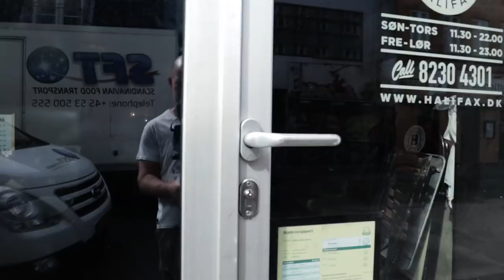Copenhagen Travel, The Morrison Experience - VLOG-005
Sima and Brett's trip to Copenhagen for a week of exploring and spending time together 24/7!

Camera gear used in this Vlog:

Canon EOS M50 Camera
Canon EF-M 11-22mm f/4-5.6 STM Lens
Lens UV Filter
Lens Hood

Song: Book Me 2 Flirt, Max McFerren

Song: Axtasia - Trust In Me

Song: Sugar Zone, Silent Partner

Song: The Shade, text Me Records / Social Work